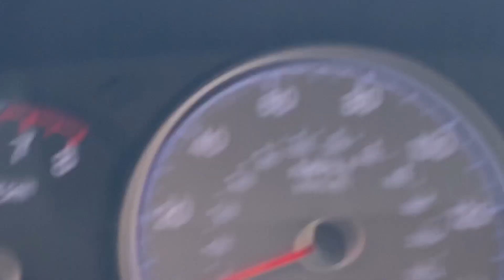Distance Night in Palatine 2021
Thumbnail Picture via MileSplitIL & Jorge Espinosa
Self Edited